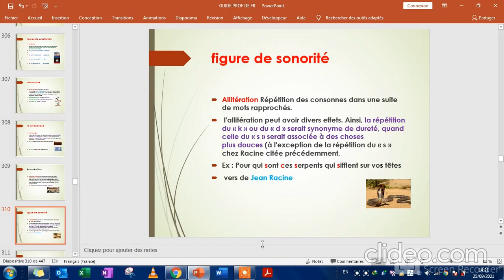allitération | figure de style